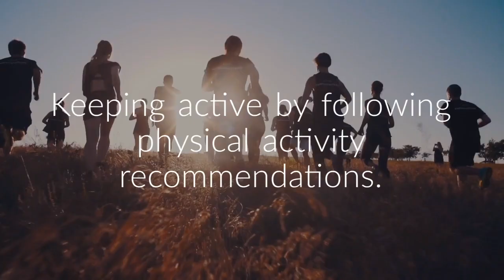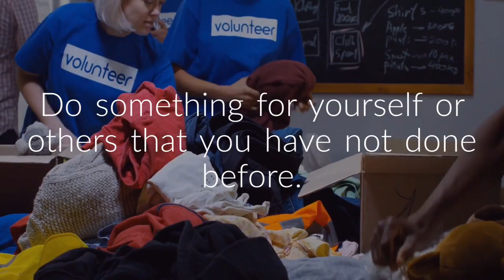Be Mind kind | BNF Healthy Eating Week 2020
This video is an introduction to the Be Mind Kind challenge of BNF Healthy Eating Week 2020.

The aim of the Week is to encourage people of all ages to take part in a range of key health challenges (in nurseries, schools, universities or workplaces, where social distancing measures allow).